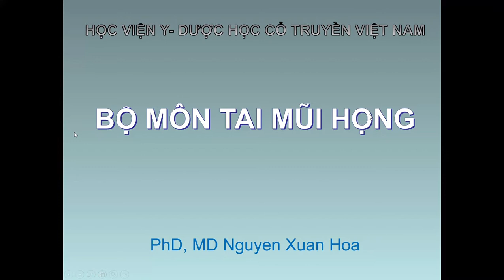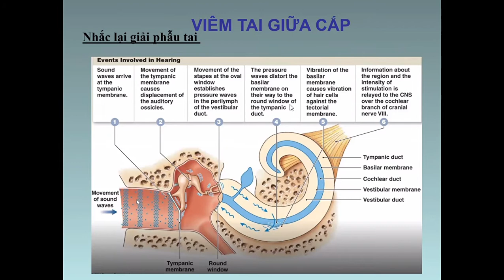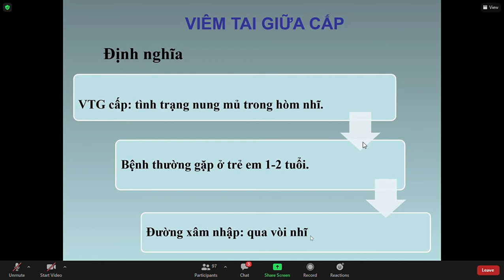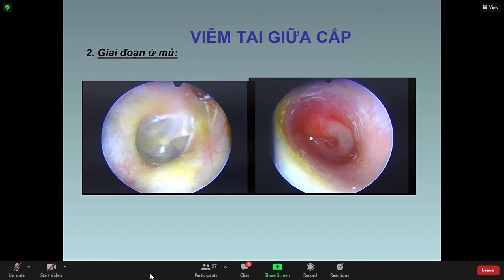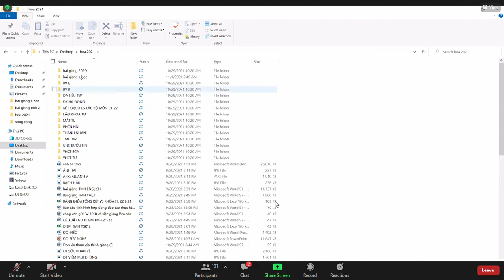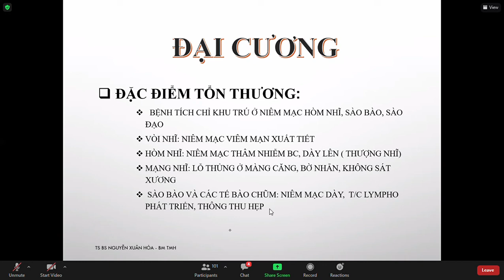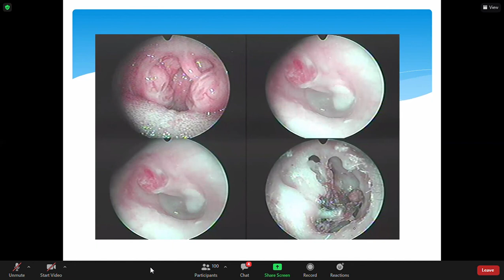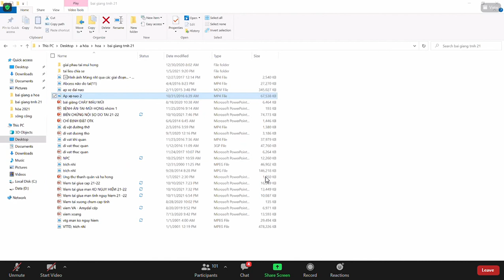Lý thuyết Viêm tai giữa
00:00: Giải phẫu tai và Viêm tai giữa cấp mủ
1:16p: Viêm tai giữa xuất tiết
1:22p: Viêm tai giữa mãn tính không nguy hiểm
1:33p: Viêm tai giữa mãn tính nguy hiểm
1:49p: Các biến chứng nội sọ do tai